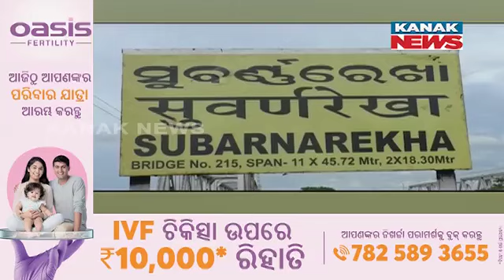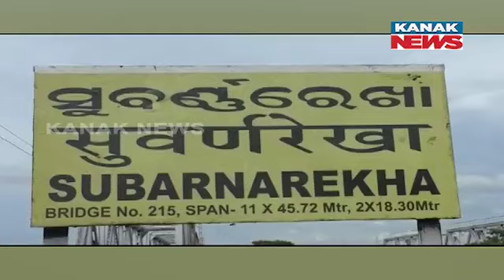Flood Hits Balasore District | Over 30 Village Submerged As Rivers Swell